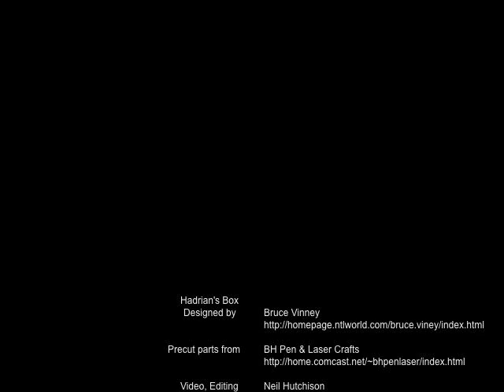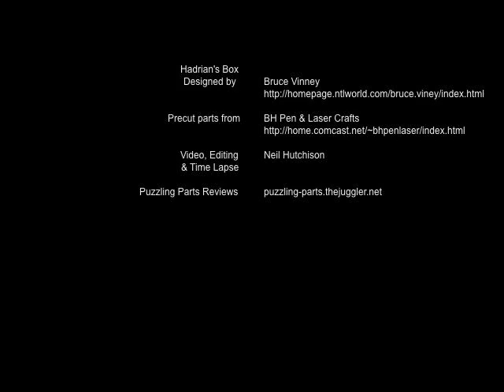Hadrian's Box, Timelapse Build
This is something a little different from Puzzling Parts.  I recently bought a couple of puzzle box kits from BH Pen & Laser, which are full kits of Bruce Vinney's puzzle box designs.  I've finally got round to making one of them, and thought I'd record the process.  This time lapse video shows the full build in just 11 minutes.